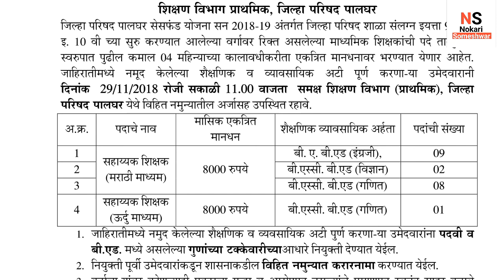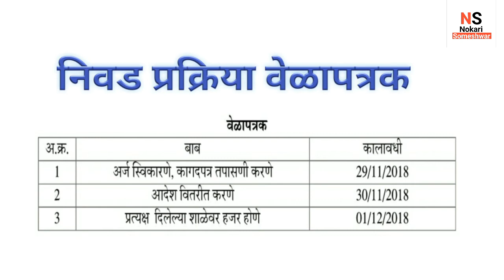जिल्हा परिषद पालघर भरती || सहाय्यक शिक्षक भरती || मराठी माध्यम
Hii

पालघर जिल्हा मध्ये २० पदांची भरती होत असून त्यासाठी अर्ज मागवण्यात येत आहे. भरती ही तात्पुरत्या स्वरूपाची आहे.सविस्तर माहितीसाठी खालील दिलेली लिंक वर क्लीक करा.